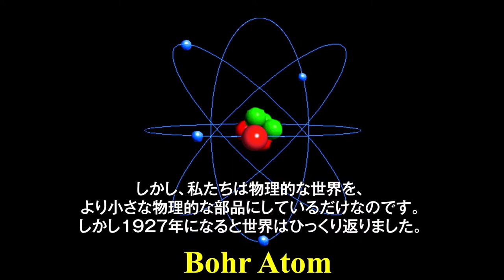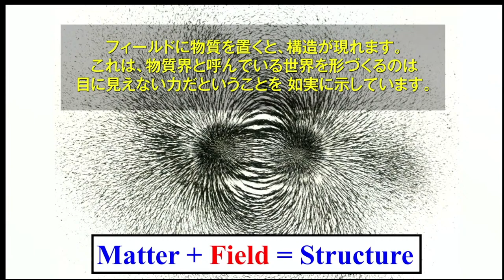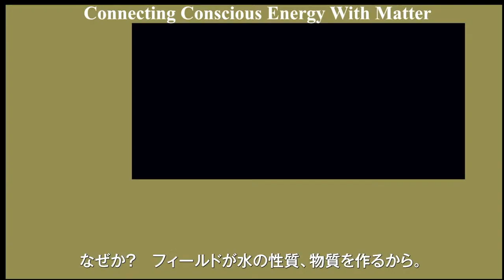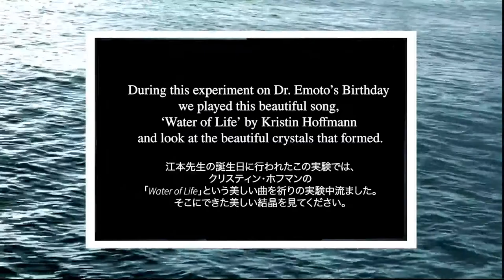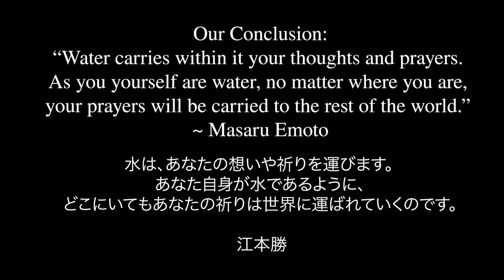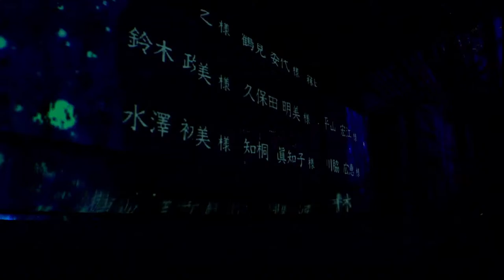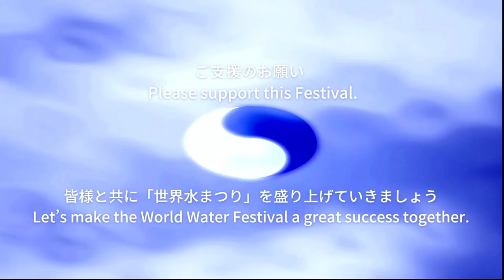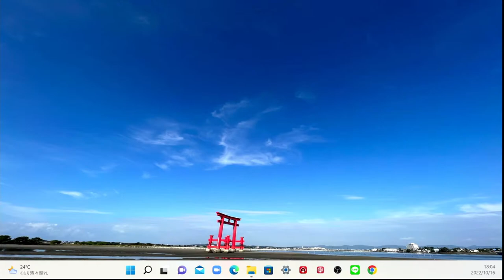世界水まつり メインセレモニー World Water Festival Main Ceremony LIVE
「世界水まつり」2022年10月16日～17日　世界同時＊無料＊ライブ配信
World Water Festival - MATSURI on the 16th - 17th October, 2022
【Streamed Online LIVE Worldwide－★FREE EVENT★】

遠州天竜太鼓による太鼓演奏
司会者挨拶
白鳥哲監督挨拶
ブルースリプトン博士基調講演
祈りの結晶写真実験結果動画
祈りのセレモニー動画
剣の演武・小原大典
歌・メッセージ　ヴィクトール金城
舞・アンジェラリサ×ピースムードラ・アートカンパニー
祈りのセレモニー
グランドフィナーレ

(Schedule)
Japanese Taiko drum performance by Enshu Tenryu Daiko
Greeting from organizers
Greeting from Tetsu Shiratori
Keynote seminar by Dr. Bruce Lipton
Montage video of water crystal experiment
Sword Performance by Daisuke Obara
Song and message by Victor Kinjo
Dancing performance by Angela Lisa and Peace Mudra Art Company
Prayer Ceremony
Grand Finale